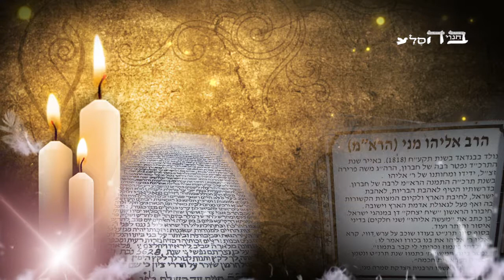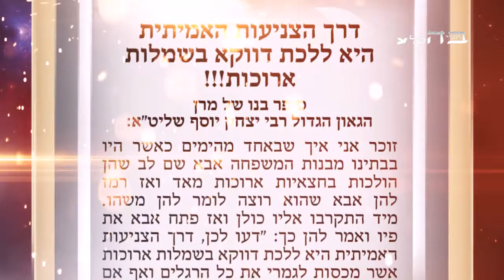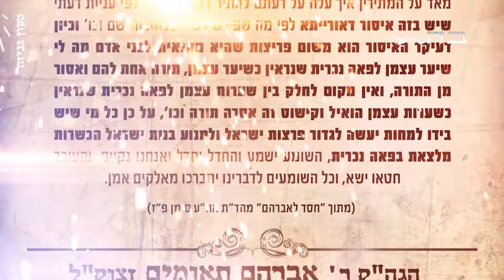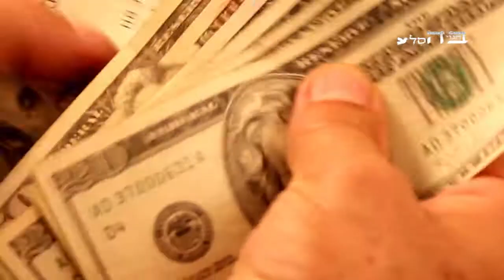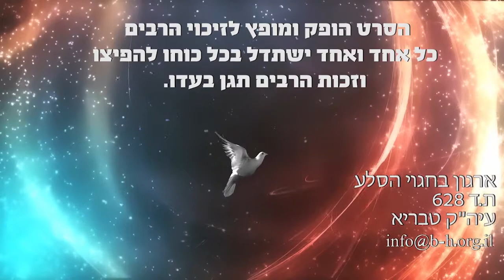רוצים לזכות לילדים צדיקים? הרה"ג בן ציון מוצאפי שליט"א